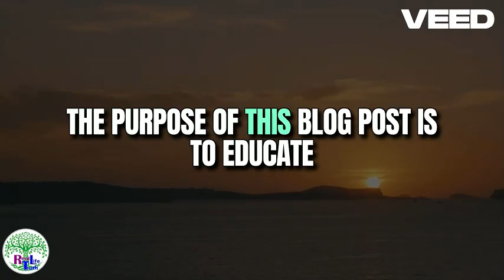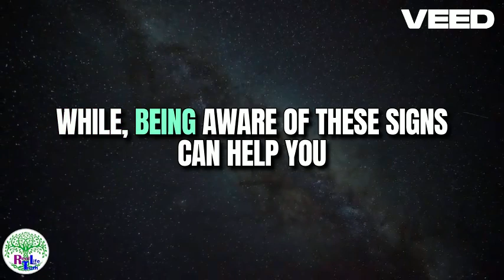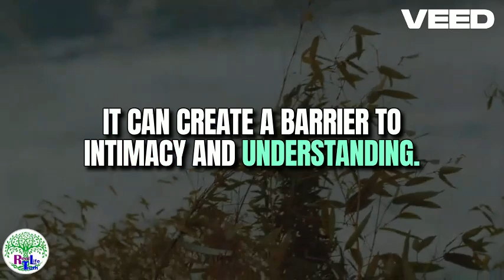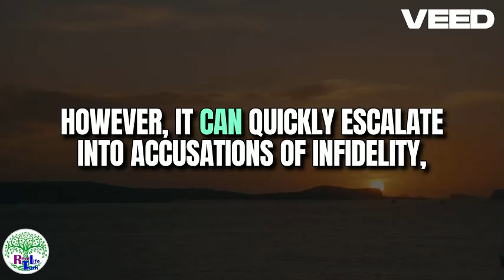Red Flags in Dating What to Look Out For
In this episode we look into some overlooked Red Flags when you're Dating that still hurt your Relationships and could set you up for conflict later if you decide to get married.

 • 7 Clues to SPOT the Narcissist EARLY!